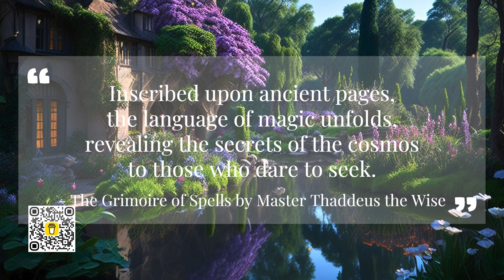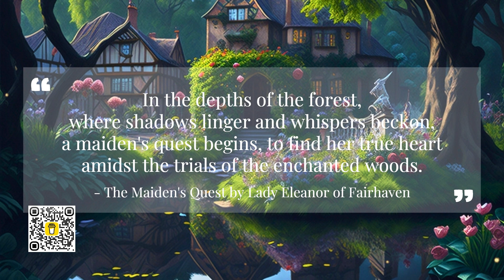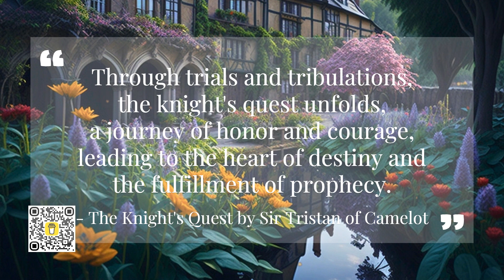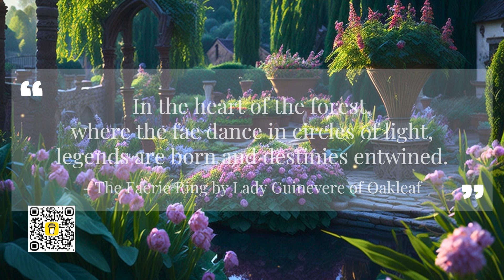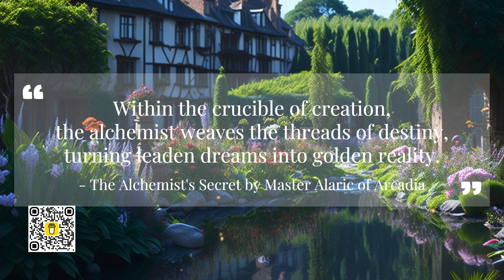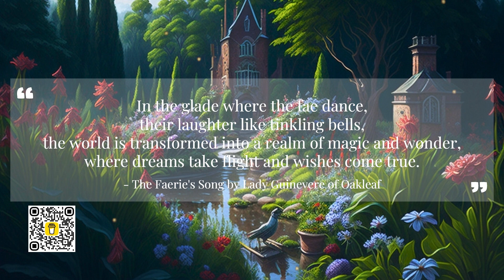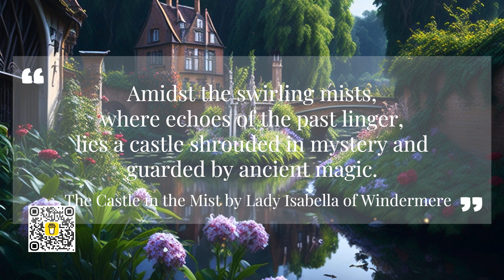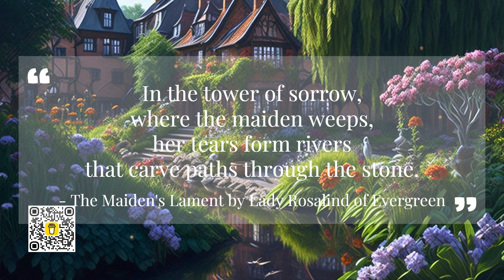Garden of Tranquility🌹Ethereal Escapes🪻A Musical Reverie in Medieval Splendor🌳the Enchanted Gardens🏰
Garden of Tranquility🌹Ethereal Escapes🪻A Musical Reverie in Medieval Splendor🌳the Enchanted Gardens🏰 @BrightMindTV159

🎁Visit Shop✨
🪻 Garden of Illusions

🪻Immerse yourself in a tranquil voyage through the enchanting landscapes of medieval gardens. Let the gentle melodies guide you as you explore the timeless beauty of lush greenery, blooming flowers, and serene ponds, evoking a sense of peace and serenity that transcends time.

📖"Inscribed upon ancient pages, the language of magic unfolds, revealing the secrets of the cosmos to those who dare to seek."
🖋️From "The Grimoire of Spells" by Master Thaddeus the Wise

📖"In the depths of the forest, where shadows linger and whispers beckon, a maiden's quest begins, to find her true heart amidst the trials of the enchanted woods."
🖋️From "The Maiden's Quest" by Lady Eleanor of Fairhaven

📖"In the wizard's tower, where potions brew and spells are cast, a young apprentice learns the ways of magic, bound by duty and destiny."
🖋️From "The Wizard's Apprentice" by Master Alaric the Alchemist

📖"Through trials and tribulations, the knight's quest unfolds, a journey of honor and courage, leading to the heart of destiny and the fulfillment of prophecy."
🖋️From "The Knight's Quest" by Sir Tristan of Camelot

📖"In the heart of the forest, where the fae dance in circles of light, legends are born and destinies entwined."
🖋️From "The Faerie Ring" by Lady Guinevere of Oakleaf

📖"Within the crucible of creation, the alchemist weaves the threads of destiny, turning leaden dreams into golden reality."
🖋️From "The Alchemist's Secret" by Master Alaric of Arcadia

📖"In the glade where the fae dance, their laughter like tinkling bells, the world is transformed into a realm of magic and wonder, where dreams take flight and wishes come true."
🖋️From "The Faerie's Song" by Lady Guinevere of Oakleaf

📖"In the towering castle of dreams, where turrets touch the sky and whispers of magic linger in every stone, lies the key to unlocking the mysteries of the heart."
🖋️From "The Castle of Dreams" by Sir Percival of Avalon

📖"Amidst the swirling mists, where echoes of the past linger, lies a castle shrouded in mystery and guarded by ancient magic."
🖋️From "The Castle in the Mist" by Lady Isabella of Windermere

📖"In the tower of sorrow, where the maiden weeps, her tears form rivers that carve paths through the stone."
🖋️From "The Maiden's Lament" by Lady Rosalind of Evergreen

🎼 Music
🎵02 Renaissance Castle - Doug Maxwell_Media Right Productions
🎵03 The Two Seasons - Dan Bodan
🎵04 Lord Of The Dawn - Jesse Gallagher
🎵05 Poison Apple - Quincas Moreira

FairyTale Waltz โดย Kevin MacLeod ได้รับอนุญาตภายใต้ใบอนุญาต ครีเอทีฟคอมมอนส์แบบระบุแหล่งที่มา 4.0

Arcadia - Wonders โดย Kevin MacLeod ได้รับอนุญาตภายใต้ใบอนุญาต ครีเอทีฟคอมมอนส์แบบระบุแหล่งที่มา 4.0

🌞"Nurturing Minds, Inspiring Souls"🍀🌿

©️ Created by BrightMindTV 2024.  Reuse of video and image not permitted.